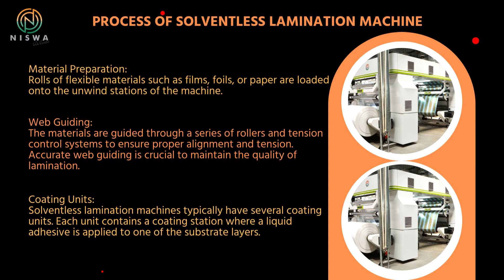Know About Solventless Lamination Machine | Niswa Engg Solutions Engg Pvt Ltd.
Welcome to Niswa Engg Solutions India Pvt Ltd.